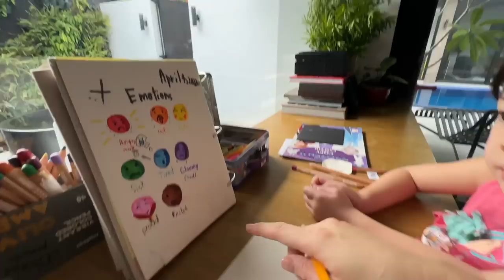A real day in the life with a newborn baby (1 MONTH OLD) + SUMMER for the kids!!!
Hi guys. Sorry for not uploading consistently. Life has been crazy... plus the kids are home cause its officially summer for them. Thank you to everyone checking up on us. We are doing well but hands are just full since Lucia needs me 24/7 and she’s EBF too.

Sharing with you how our days have been. Looooong and full of activities thus the long vlog. Hahahaha! Thank you for spending this time with us.

Andi